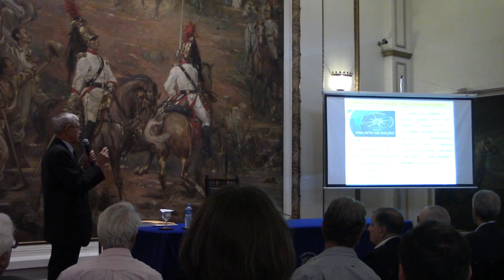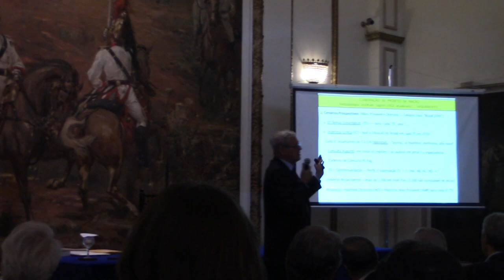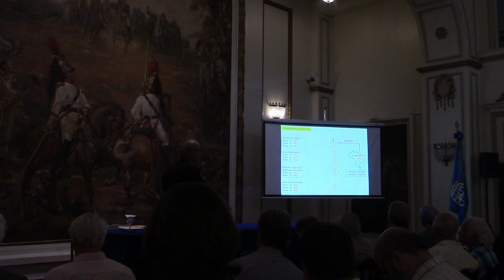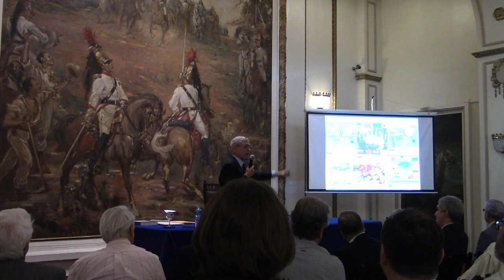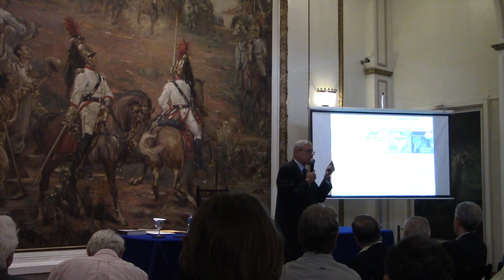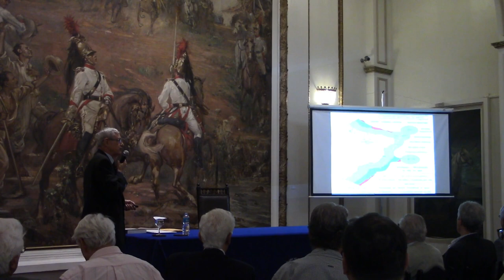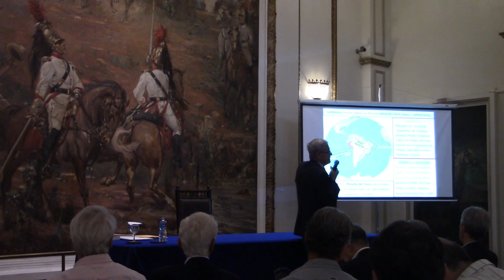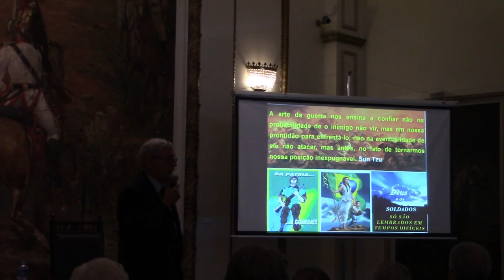Projeto de Nação “Brasil 2035” – um País Sonhado | Ciclo de Palestras Sena Madureira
A palestra “Projeto de Nação “Brasil 2035” – um País Sonhado” ocorreu no dia 25 de outubro de 2022 na Sede Principal. O Ciclo de Palestras recebeu Gen Bda Luiz Eduardo.

O palestrante explicou rumos, objetivos e diretrizes para elaborar as estratégias nacionais e setoriais prioritárias, que permitam a possibilidade de construir o Brasil que sonhamos.